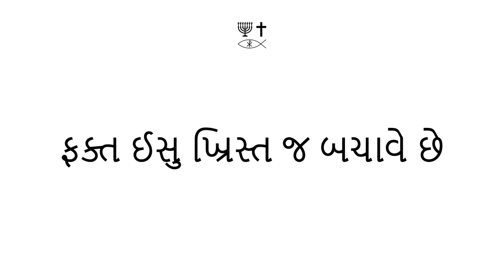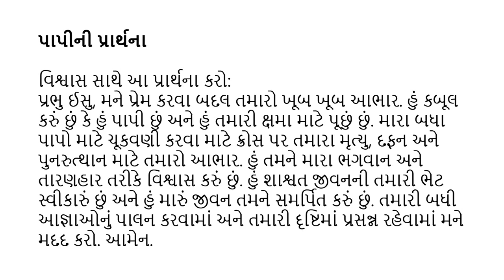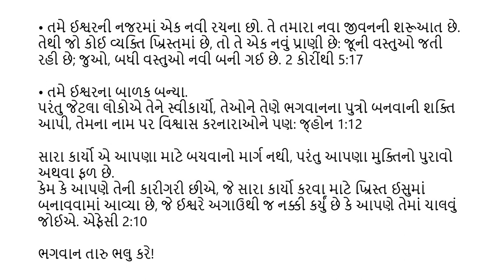Gujarati (ગુજરાતી) - A Memorial to Mary of Bethany - Soul Winning Gospel Presentation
અને બેથનિયામાં સિમોન રક્તપિત્તના ઘરે, જ્યારે તે જમવા બેઠો, ત્યારે એક સ્ત્રી પાસે ખૂબ જ કિંમતી અત્તરનું અલાબાસ્ટર બોક્સ હતું. અને તેણીએ બોક્સ તોડી નાખ્યું, અને તેને તેના માથા પર રેડ્યું. અને કેટલાક એવા હતા જેઓ ક્રોધથી ભરાઈ ગયા અને કહ્યું કે, આ મલમ શા માટે વેડફાઈ ગયો? કારણ કે તે ત્રણસોથી વધુ પેન્સમાં વેચાઈ ગયું હોત અને ગરીબોને આપવામાં આવ્યું હોત. અને તેઓએ તેની સામે ગણગણાટ કર્યો. અને ઈસુએ કહ્યું, તેણીને એકલી રહેવા દો; તમે તેને કેમ હેરાન કરો છો? તેણીએ મારા પર સારું કામ કર્યું છે. કારણ કે ગરીબો હંમેશા તમારી સાથે હોય છે, અને જ્યારે તમે ઈચ્છો ત્યારે તમે તેમનું ભલું કરી શકો છો: પણ હું હંમેશા તમારી સાથે નથી. તેણીએ જે કરી શક્યું તે કર્યું છે: તે મારા શરીરને દફનવિધિમાં અભિષેક કરવા આગળ આવી છે. હું તમને સાચે જ કહું છું કે આખી દુનિયામાં જ્યાં પણ આ સુવાર્તાનો ઉપદેશ કરવામાં આવશે, ત્યાં તેણીએ જે કર્યું છે તે તેના સ્મારક તરીકે કહેવાશે. માર્ક 14:3-9